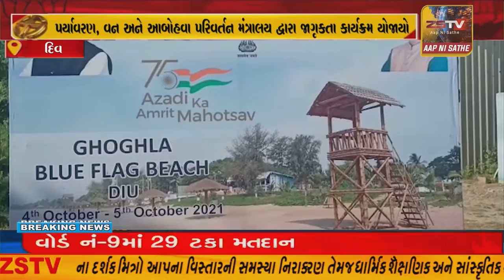દિવ પ્રશાસન નાં સંયુક્ત ઉપક્રમે દિવ નાં ઘોઘલા બીચ ખાતે પર્યાવરણ શિક્ષણ જાગૃતિ અભિયાન કાર્યક્રમ